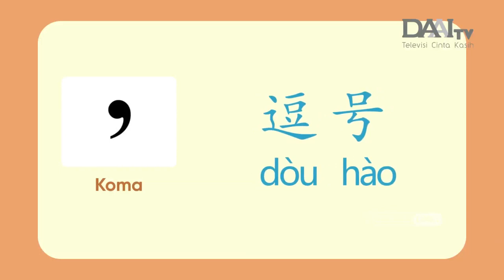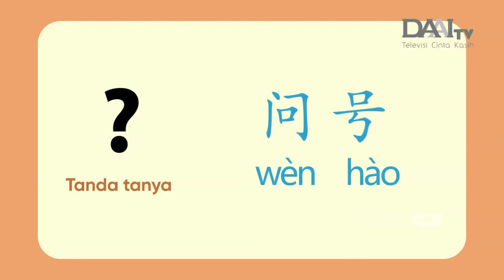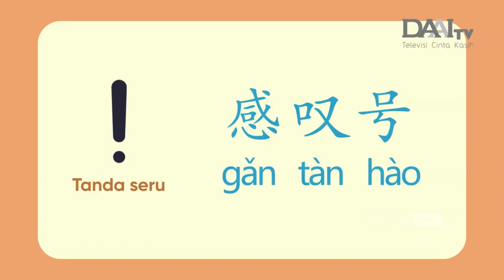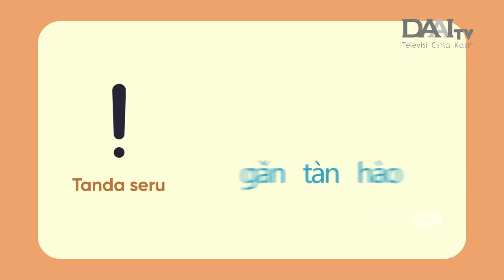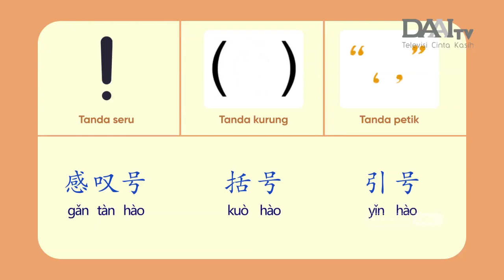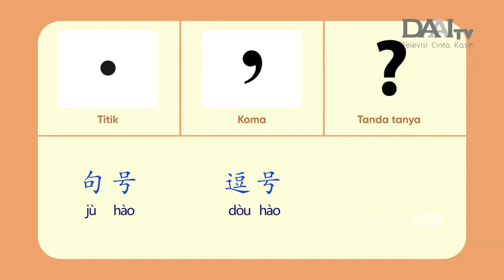Belajar Bahasa Mandarin | Tanda Baca | Bitan Ni Hao